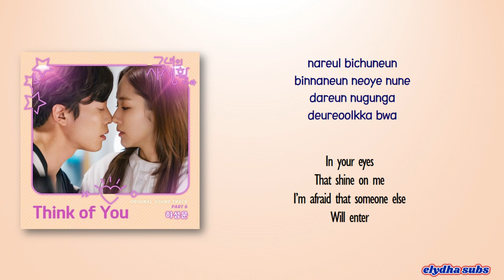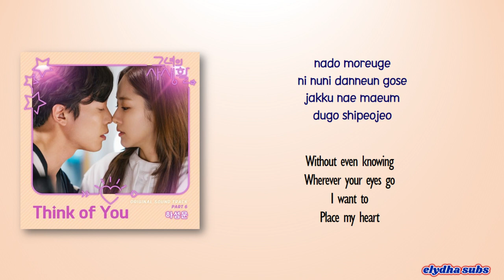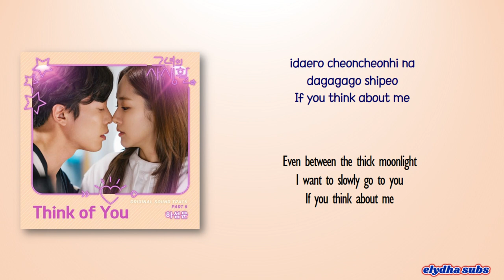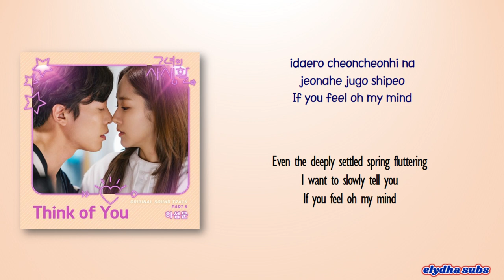Ha Sungwoon (하성운) – Think of You [Her Private Life OST Part.6] [Rom|Eng Lyric]